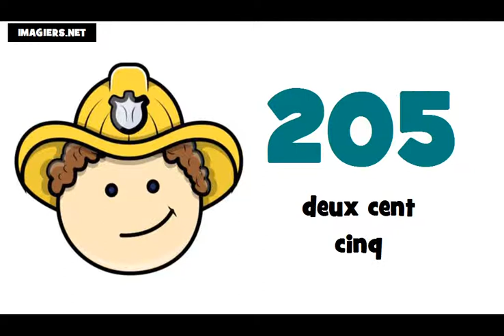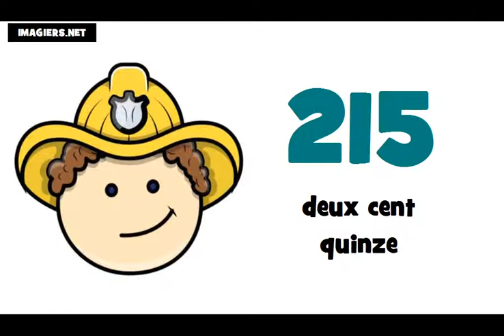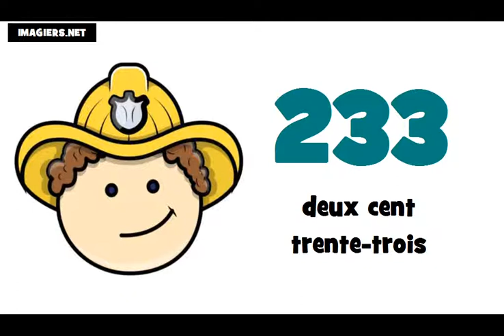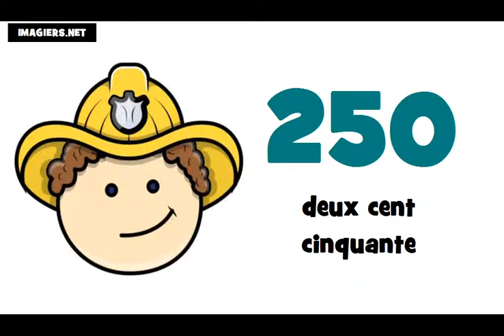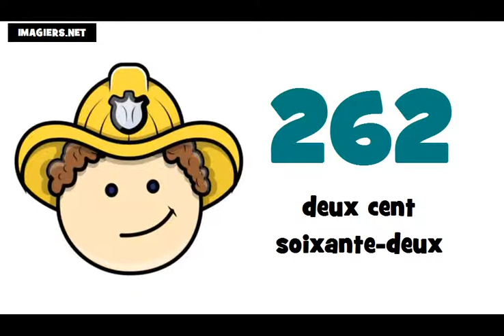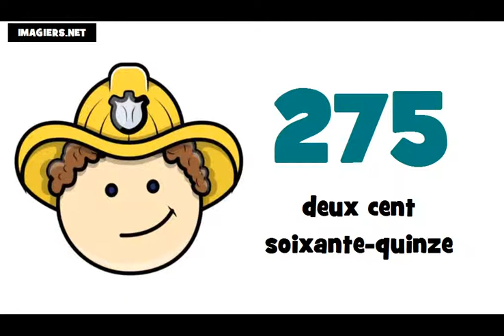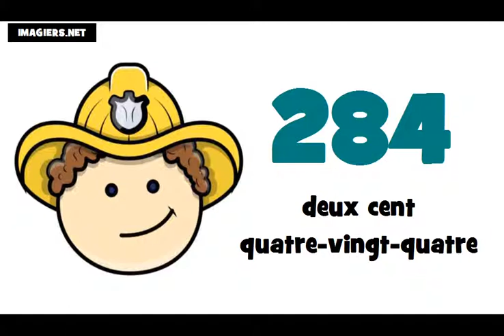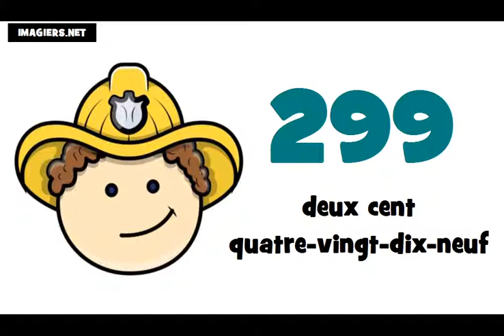☺ Aprenda francês # Os números ★ 200 ► 300